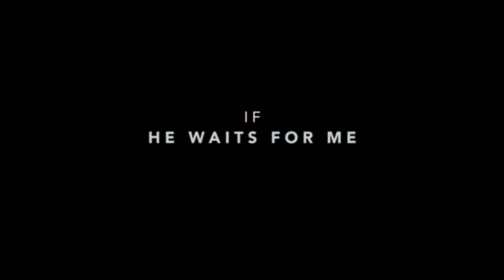If I Stay Trailer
If I Stay stars Chloe Grace Moretz as Mia. Following a tragic accident Mia is forced to look at the people in her life and what her life means.

If I Stay opens on 29th August and tickets are on sale now: po.st/VueIIS